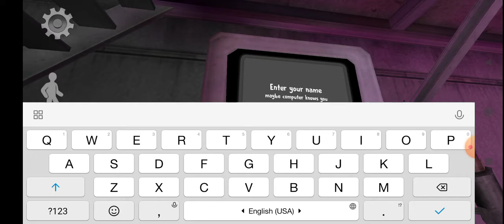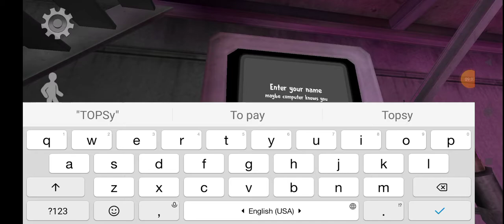ИГРАЮ В ФАНМЕЙД ICE CREAM 7!!!ЭТО ОЧЕНЬ СЛОЖНО ПРОХОДИТЬ🥵